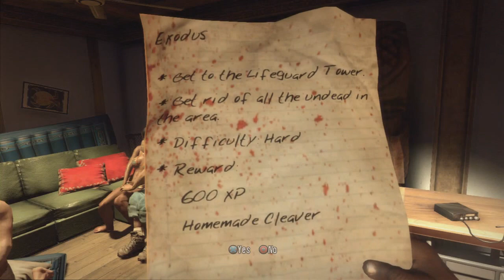Dead-Island WalkThrough - تختيم ديد ايلاند #2 مع عمر